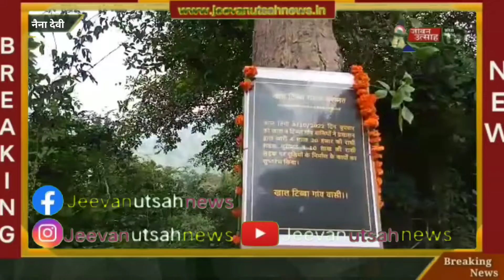शरारती तत्वों ने गिराया खाल टिब्बा सड़क के निर्माण कार्य का शुभारंभ बोर्ड, ग्रामीणों में रोष !